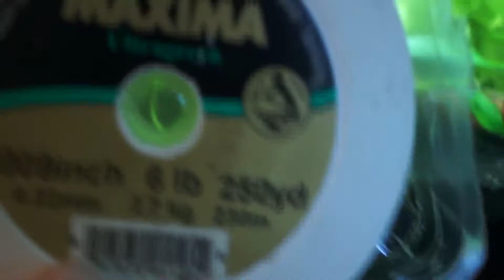Quick look at the Den..German Blue Ram in the 10!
sorry guys exhausted today but thought id bust a vid out ill do a update on teh 38 tom think im gonna make a trip to the aquarium store tom so ill do an update after that trip